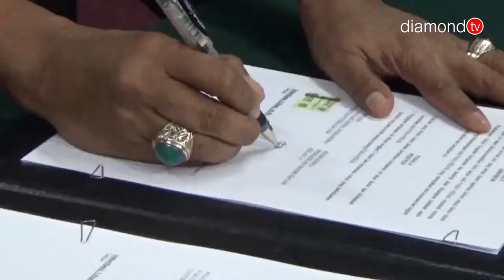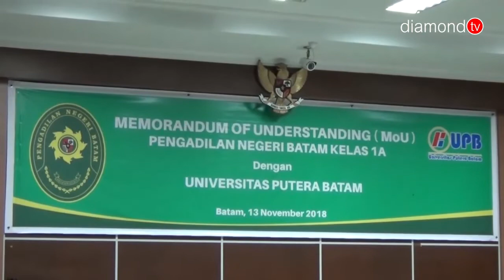PENGADILAN NEGERI BATAM TANDATANGANI MOU DENGAN UNIVERSITAS PUTRA BATAM